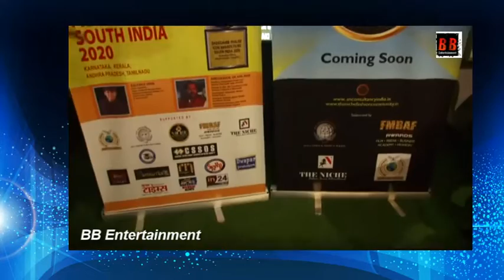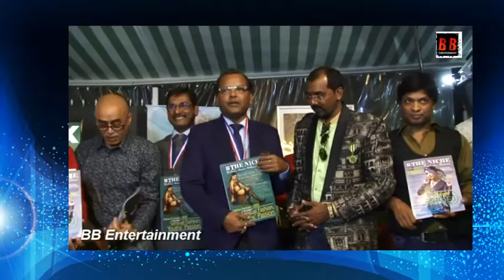PC Dadasaheb Phalke icon Award films (DPIAF) Dubai and South and outdoor partner Varsha didi